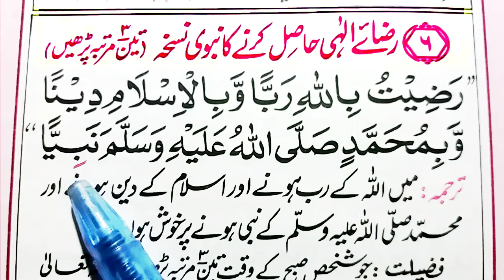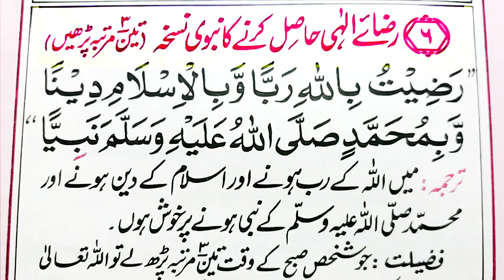Allah Ko Razi Karny Wali Dua { Radhitu billahi Rabba Wabil islami Dina } Powerfull Dua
In this Video Today we will insha Allah Learn And Memorize Powerfull Dua "  Radhitu billahi rabba wabil islami dina wabi Muhammadin nabiyya warasula " in Arabic.

Covered Topics

Radhitu billahi rabba dua arabic.
Allah Ko Razi Karny Wali Dua.
Radhitu billahi rabba wabil islami dina wabi muhammadin nabiyya warasula.
Radhitu billahi rabba dua.
Radhitu billahi Rabba Wabil islami Dina.
Powerfull Dua.